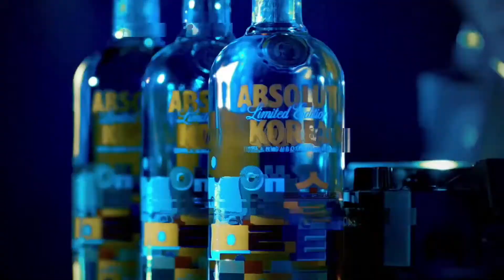ABSOLUT KOREA LimitedEdition LaunchingFilm VIRAL FILM